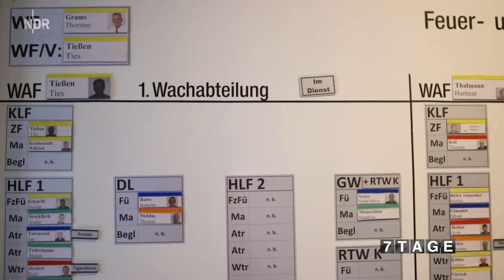Feuerwehr Doku 7 Tage bei der Berufsfeuerwehr